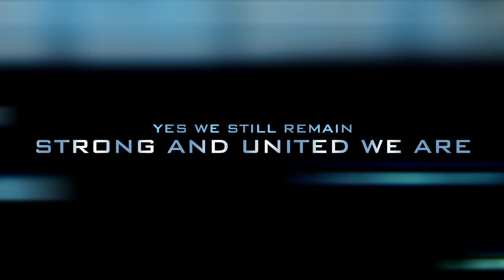Trailer of BDRC MotorBlaze 2017